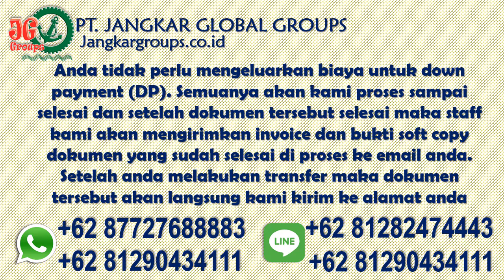Pembuatan Telex Visa 317 WNA Qatar